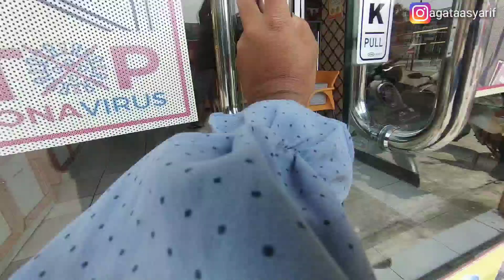BELANJA 18 RIBU CUKUP BUAT SEKELUARGA | ANAK ANAK PASTI SUKA DI MASAKIN MENU INI ❓